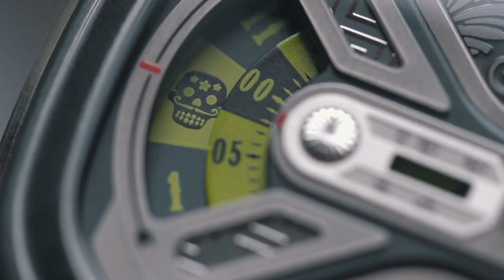Sevenfriday - New El Charro Limited Edition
The brand new Sevenfriday EL-Charro M1B/02 Has landed at Jura Watches! Available now in-store and on-line.